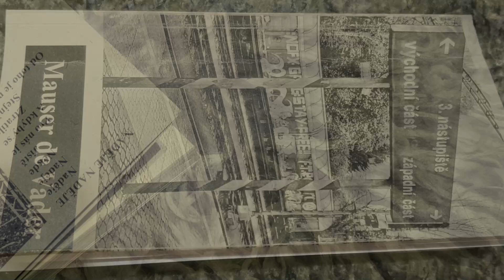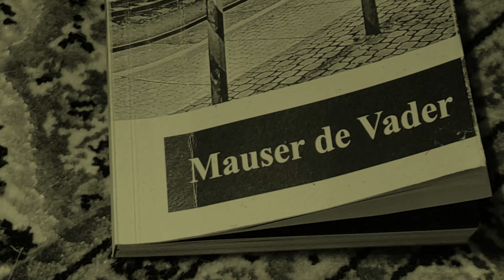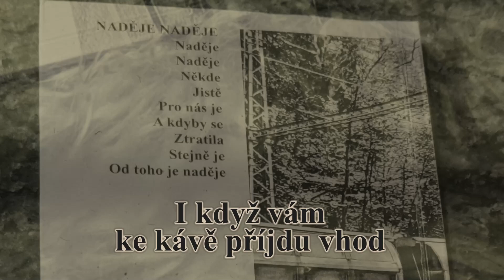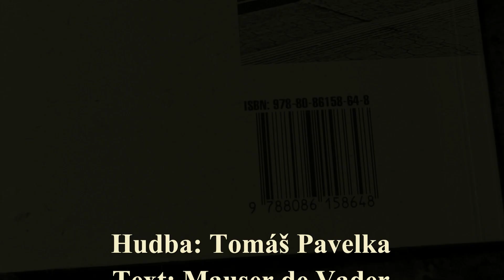Nečtu si proto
Zhudebněná báseň z básnické sbírky 3. NÁSTUPIŠTĚ. Hudba: Tomáš Pavelka, text: Mauser de Vader,   zpěv: Tomáš Pavelka. Kytary, baskytara, klávesy, bicí a mixáž: Tomáš Pavelka. Nahráno, smícháno a zmasterováno v listopadu 2021 (ve studiu U tří koček). Speciální poděkování Barboře Urbánkové za laskavou a všeobecnou podporu. Video: Tomáš Pavelka